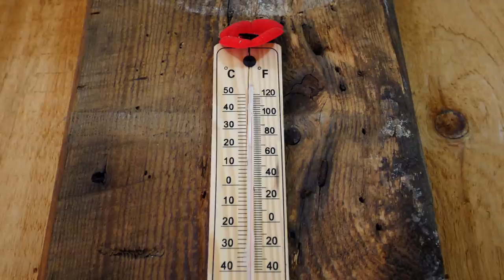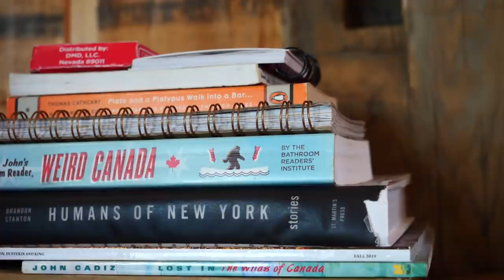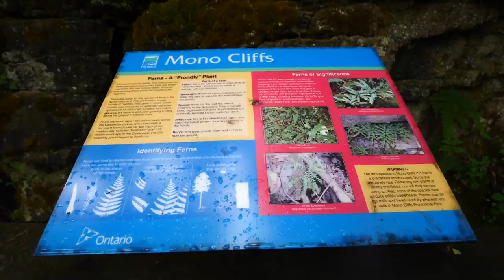PRIMER VIAJE en Canadá 🇨🇦 después de la CUARENTENA: Cabaña de Campo Pequeña en Ontario, Canadá 🏡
Hola todos y bienvenidos a un nuevo video! Hoy, Samuel y yo compartiremos nuestro primer viaje después de la cuarentena y los llevaremos a pasar 2 días en una cabaña en el campo aquí en la provincia de Ontario, Canadá. Este fue nuestro primer viaje de fin de semana (en Junio 2020) después de más de 3 meses de cuarentena y distanciamiento social, y la verdad es que estábamos listos para escaparnos de la ciudad y pasar unos cuantos días disfrutando la tranquilidad del campo. Elegimos esta cabaña ubicada en una granja al norte de Toronto: 🏡 🏡 Fue una escapada no muy lejos de casa, pero para nosotros fue una gran diversion despues de tanto tiempo encerrados, así que los invitamos a que vengan con nosotros en esta pequeña aventura. s